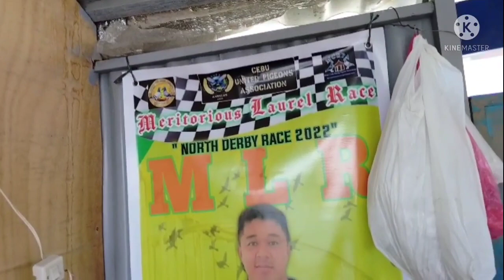BIGTIME NEWBIE FANCIER LOFT VISIT PART 2..